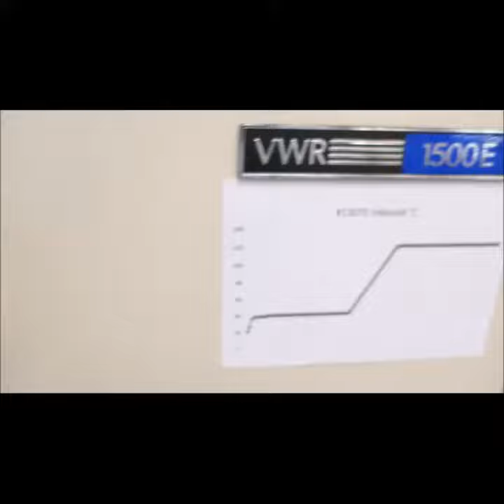VWR Incubator 1500E for sale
VWR Incubator 1500E is available from The Lab World Group.